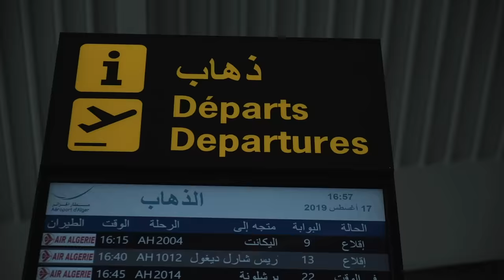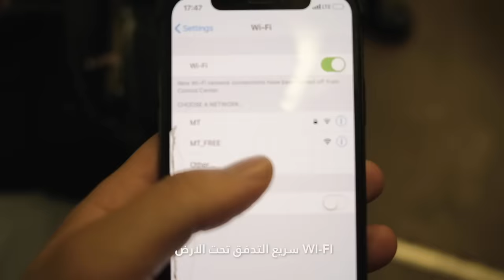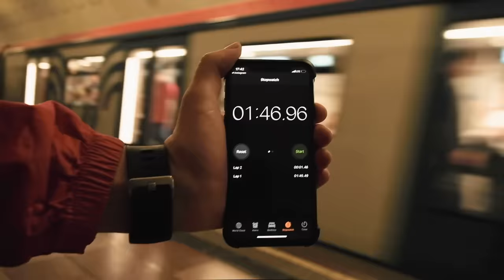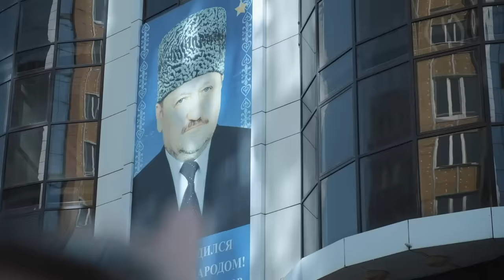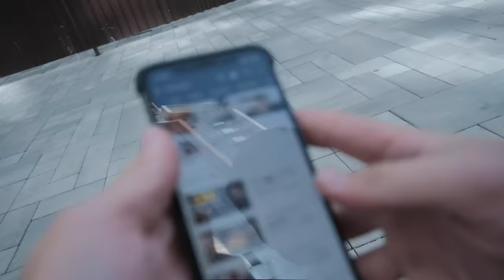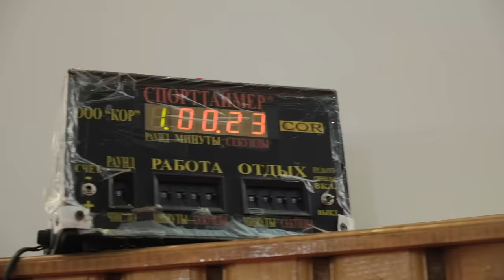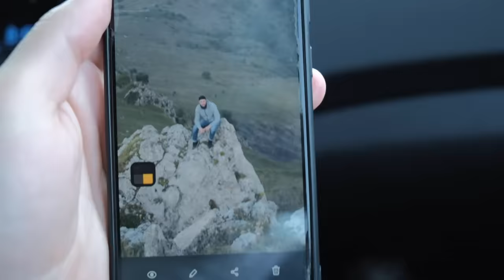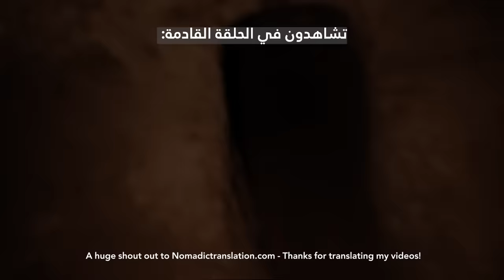كيف سافرت من الجزائر إلى الشيشان؟ 🇩🇿 From Algeria to Chechnya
الخاوة، تغيير طفيف في برنامج النشر
راح ننشر حلقة في الاسبوع

مرحبا بكم في سلسلتي الجديدة

الترجمة من طرف

ـــــــــــــ